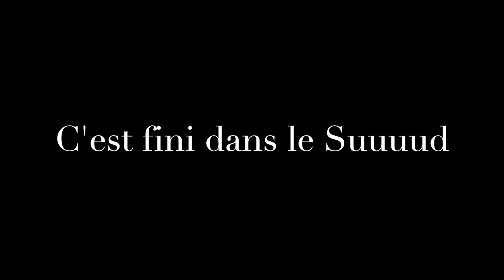Mont Ventoux & Gorges de la Nesque - Route des Grandes Alpes 2022, épisode 2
Deuxième épisode de notre périple estival - Mont Ventoux depuis Sault et le Chalet Reynard puis les Gorges de la Nesque 🤩

Matériel utilisé (août 2023) :

Tout le matériel a été choisi après comparaisons entre produits proches, parfois en faisant des concessions, et pour aucun des produits ci-dessus je ne suis déçu.
Ils sont donc de choix réfléchis, et non des articles "publicitaires" (il suffit de voir l'âge de certains - obsolescenceprogrammée ?)

Informatique
MacBookPro Early 2017
iPad Air 5
Ecran Iyama GB3467WQSU 34 pouces Ultra Wide Incurvé
Light bar moniteur Mi Xiaomi
Dock 10-en-1 USB-C, avec emplacement SSD interne (fonctionne avec l'iPad !)
SSD NVMe M.2 Samsung 970 Evo Plus 1To
SSD NVMe M.2 Samsung 980 1To
SSD Externe Samsung T7 Shield 1To
Dock CalDigit TS4 (prêt pour passer au Mac Mini !) : one Dock to rule them all
Enceintes Edifier R1280DBS

Vidéo / son
Insta360 One X2 ou
Insta360 One RS - version 4k seule-, -version 4k et 360- ou -4k seule)
Complété par une autre OneRS, ou une X3 ou
Cartes SD 64Go 128Go et 256Go : aucun soucis avec les 2 caméras Insta360 (les références sont également validées sur leur site)
Zoom H1n : encore en phase de test pour le son des vidéos moto
Good Movelink M2 : encore en phase de test pour le son des vidéos moto (trop sensibles...)
phone 12 mini 64Go

Accessoires vidéo / son :
Kit moto
Kit casque
Protège objectifs Pro pour la OneX2 Adaptateur Micro One X2 et OneRS

Supports Quadlock pour iPhone : support guidon + coque de protection amortisseur de vibrations

Batterie externe Anker : très bonne autonomie et puissance mais attention, charge des appareils seulement en USB-A (les prises USB-C et micro USB ne servent qu'à recharger la batterie.

Blouson all season (cuir) : Bering Hanson (2019) (remplacé par le Hobart

Pantalon de pluie : Bering Eco (2006)